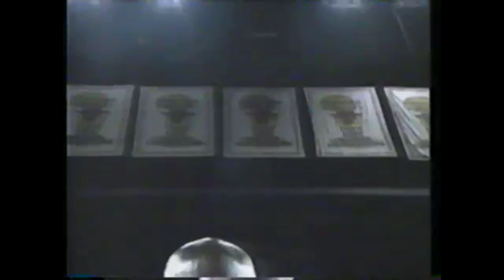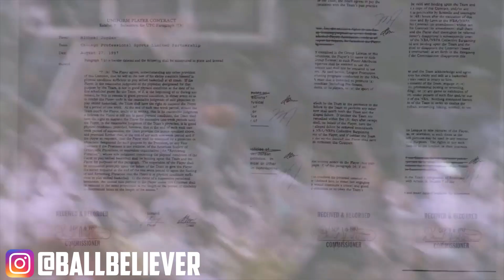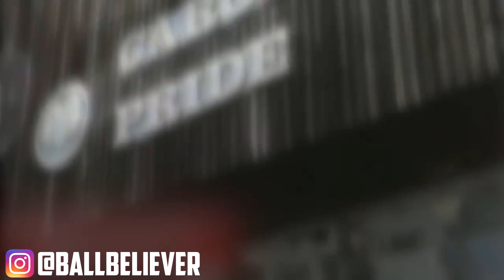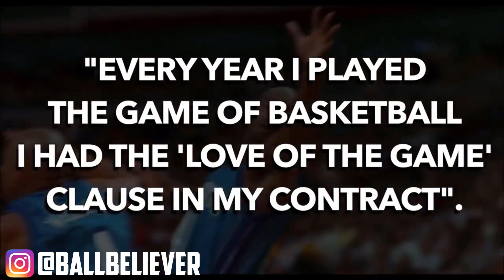ESPN is LYING TO YOU about Michael Jordan - The Last Dance UNTOLD STORY